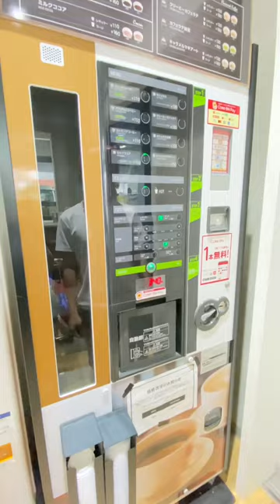Hot & Cold Vending Machine of Georgia Café